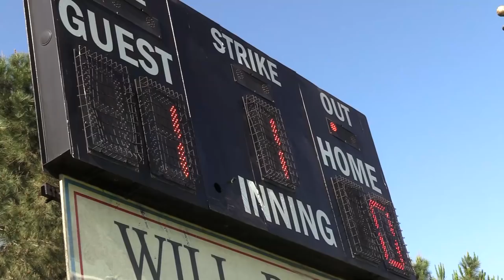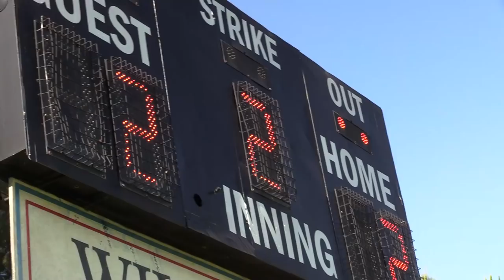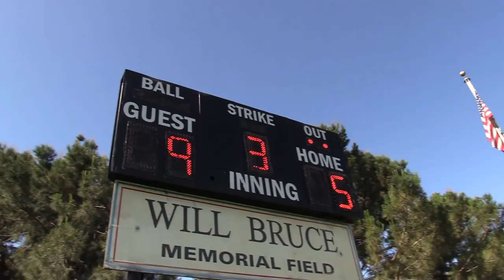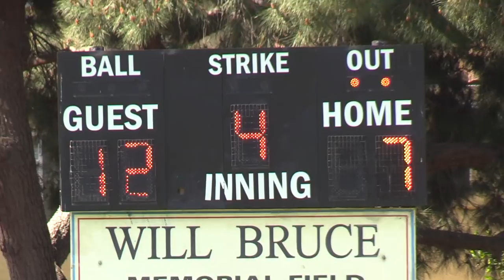OUR FIRST EVER ULTIMATE GRAND SLAM! | On-Season Softball Series | Game 13